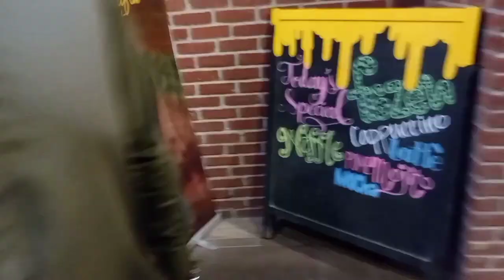My Brother's Engagement💍💓🎉 /Bhai ki mangani ki Rasam Kahan ki🏩.